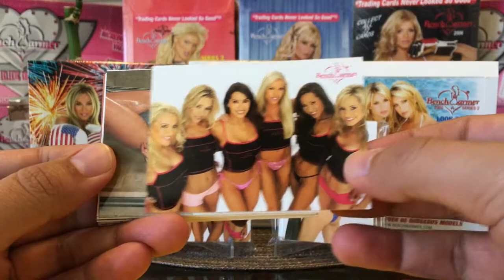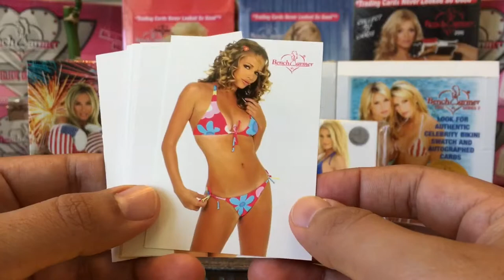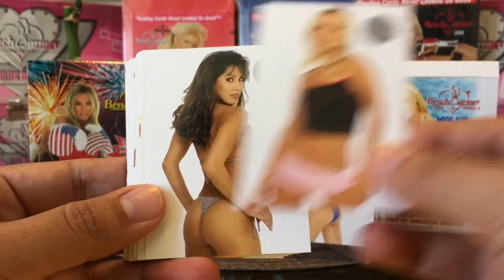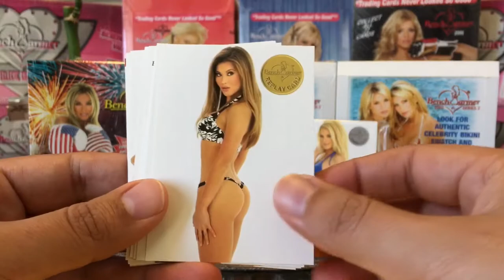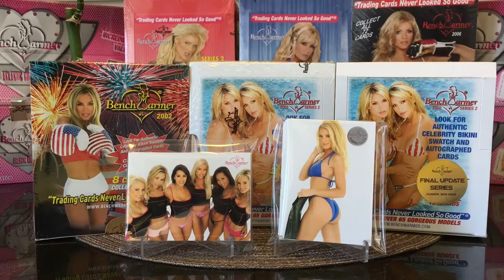2002 Benchwarmer Final Update Series: 50 Cards Base Set Showcase: For Sale 🟢Available🟢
2002 Benchwarmer Final Update Series: 50 Cards Base Set Showcase: For Sale 🟢Available🟢

Benchwarmer Cards Collection Showcase

For Sale Information:

Individual Sets:

2002 Benchwarmer Series 1: 1-100 cards $12
2002 Benchwarmer Series 2: 101-200 cards $12
2002 Benchwarmer Final Update Series 201-250 $10

Bundle Options:
Combo 1: Series 1 and Series 2 $20
Combo 2: Series 1, 2 and Final Update Series $28

All prices include shipping.

Only 5 sets of each available. First come, first serve. Shipping is included.

Checklist:

    201    The Dream Sextet
    202    Amber Smith
    203    Jessica Canseco
    204    Kimm Collinsworth
    205    Barbara Moore
    206    Jennifer Walcott
    207    Carrie Ann Stroup
    208    Pamela Paulshock
    209    Joey Mansfield
    210    Jennifer Whitney
    211    Katarina Bilella
    212    Krystal Kodi
    213    Christine Vienna
    214    Arielle Lee
    215    Carmen Garcia
    216    Allie Moss
    217    Allegra Wynne
    218    Rachel Moore
    219    Annelyn Griffin
    220    Karin Kronholm
    221    Shannon Marie Codner
    222    Nicole Milan
    223    Michelle Eveland
    224    Kristin Fortune
    225    Jennifer Corlis
    226    Allison McCurdy
    227    Katie Lohmann
    228    Joey Mansfield
    229    Julianna Pinheiro
    230    Kacey Bytheway
    231    Annamarie Lytle
    232    Brooke Morales
    233    Katarina Bilella
    234    Kimm Collinsworth
    235    Neferteri Shepherd
    236    Heather Miltier
    237    Serria Tawan
    238    Aubrie Lemon
    239    Jana Speaker
    240    Mary Riley
    241    Shannon Malone
    242    Shayna Lee
    243    Michelle Nichols
    244    Shayna Lee
    245    Carrie Ann Stroup
    246    Brooke Morales
    247    Aubrie Lemon
    248    Kimm Collinsworth
    249    Suzanne Stokes
    250    Checklist